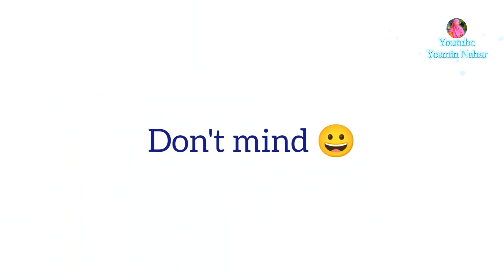সাকিবের দমফাটা হাসির কান্ড কারখানা 🤣😃 || Don't miss 😅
𝐀𝐬𝐬𝐚𝐥𝐚𝐦𝐮 𝐀𝐥𝐚𝐢𝐤𝐮𝐦 💕

𒊹︎︎︎কলরব 𝐋𝐨𝐯𝐞𝐫 রা 🐸🤩😁

𒊹︎︎︎আমার ভিডিওগুলো যদি ভালো লেগে থাকে..!! অবশ্যই, ☺️

করে দিবেন..!! 🥰

➪𝐌𝐲 𝐂𝐡𝐚𝐧𝐧𝐞𝐥: 🐸@𝐘𝐞𝐬𝐦𝐢𝐧 𝐍𝐚𝐡𝐚𝐫🐸

❤︎𝐄𝐯𝐞𝐫𝐲𝐨𝐧𝐞 𝐖𝐢𝐥𝐥 𝐁𝐞 𝐅𝐢𝐧𝐞❤︎
❀𝐀𝐥𝐥𝐚𝐡 𝐇𝐚𝐟𝐞𝐳❀